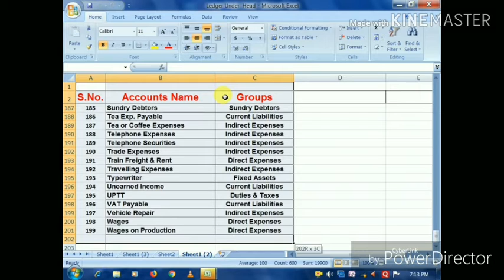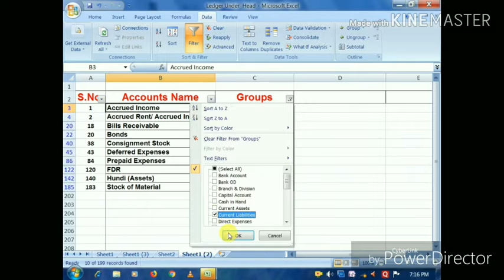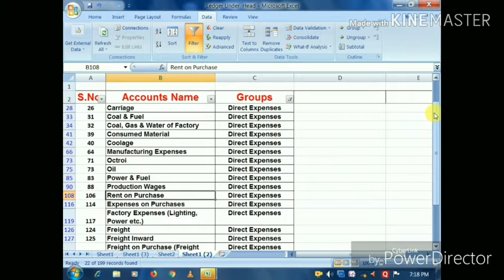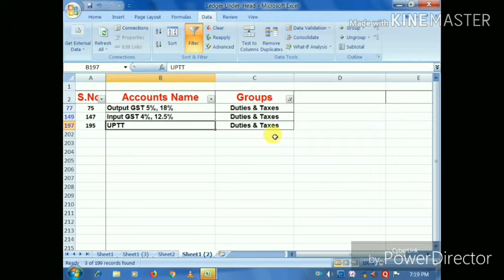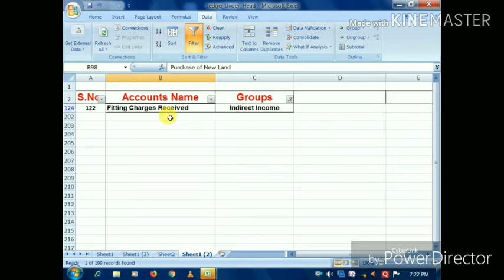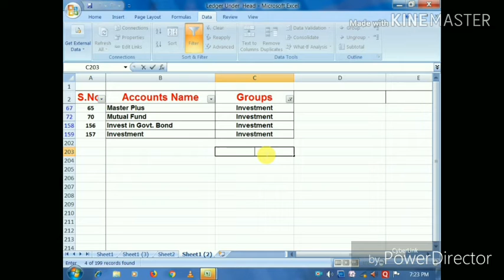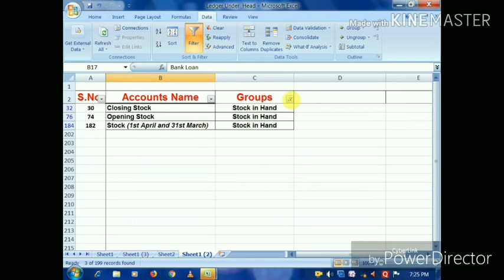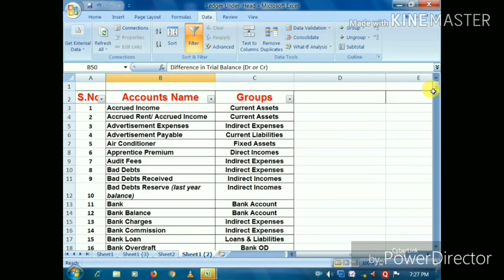Tally Prime Ledger Names, Ledger Groups, Ledger creation under group & Ledger under head bna_HD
LedgerGroups Ledger creation
undergroup & Ledger under head bna_HD